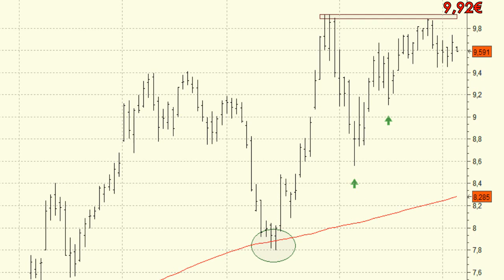Vídeo análisis técnico de Gamesas, pendientes del impulso alcista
La serie de precios de Gamesa ofrece unas excelentes perspectivas técnicas y es que se encuentra cotizando en las inmediaciones de los máximos de los últimos años.

El valor lleva consolidando niveles varias semanas justo por debajo de la resistencia de los 9,92 euros.